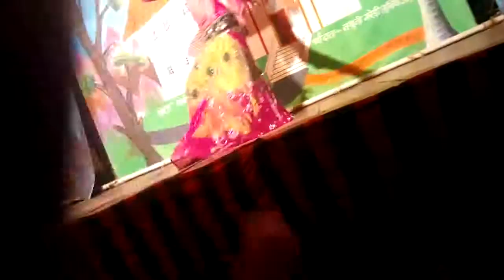Arthi Aur Barat Part 1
Title-Arthi aur Barat
Forum-Navyubak Tatya Kala Parisad
Played on 23-Oct-2017
Place- Simari Jathi Rajnagar